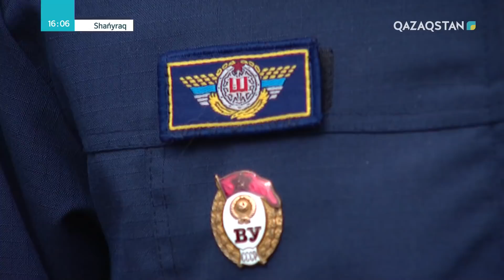Shańyraq (Шаңырақ) – Әскери өмірдің қызықтары. 43-бағдарлама